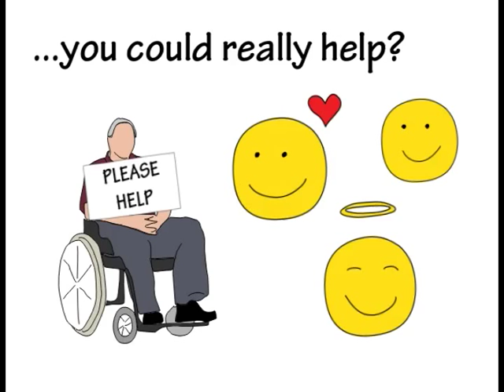Homeless Supply Bags at Journey of Life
Come to Journey of Life Lutheran Church in Lake Nona on the third Sunday of the month to pick up a bag with food and supplies for the homeless. You can carry it in your car and, instead of looking away, call them over to your car and give them some tangible help.